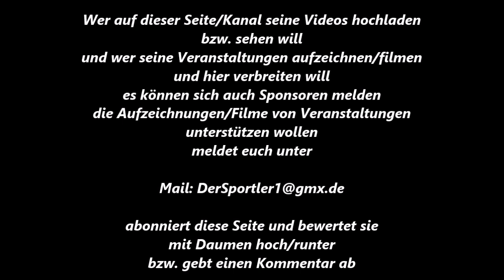Boxen * E. Ibrahimi * Bayer 04 Leverkusen vs. M. Köse * MT Duisburg * 22.10.2011